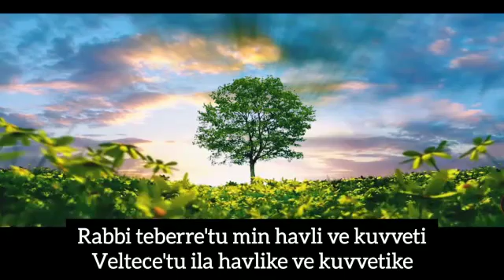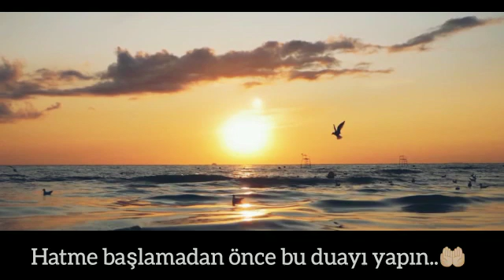HER ŞEYİNİZLE RABBINIZE İLTİCA EDİN